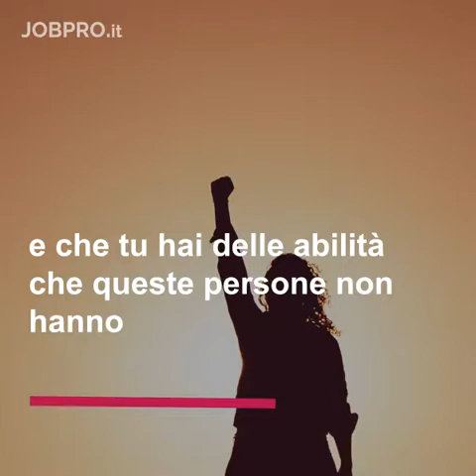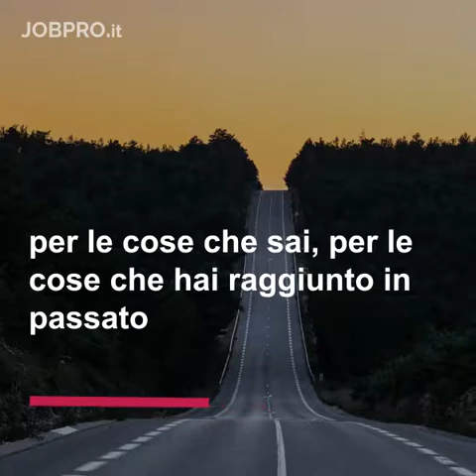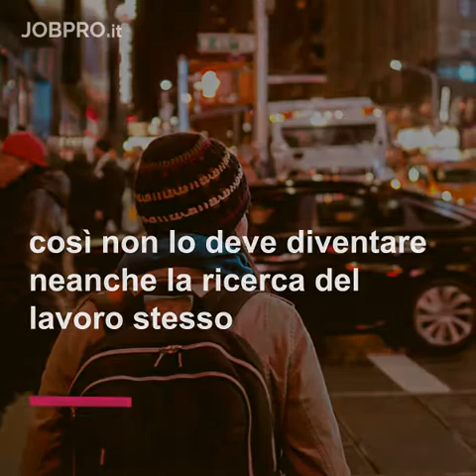Ricerca del lavoro: 4 cose che ti devi dire quando stai per gettare la spugna (Jobpro.it)